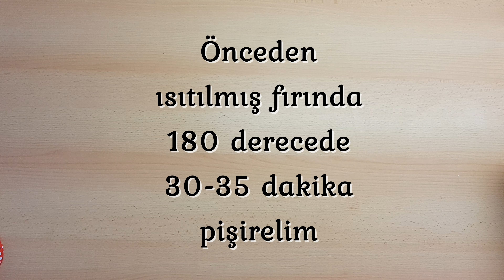KOLAY KARAKÖY POĞAÇASI | Peynirli Pastane Poğaçası Tarifi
Herkese merhaba, bugün sizlere pastane usulü tereyağlı Karaköy Poğaçası tarifini paylaşıyorum.
Ev yapımı bu harika lezzeti mutlaka tarif defterinize kaydedin👌 Karaköy Poğaçası özellikle pazar kahvaltılarınızda, doğum günleri vs.. özel günlerinizde en sevilen poğaça olacağına emin olabilirsiniz.

Kullandığım bardak ölçüleri:
Su  bardağı: 200 ml
Çay bardağı: 120 ml

KARAKÖY POĞAÇASI için gerekli malzemeler;

150 gr. Tereyağı (Oda sıcaklığında)
Yarım çay bardağı sıvı yağı (Genellikle sağlıklı olduğundan fındık yağı tercihim)
Yarım çay bardağı ılık süt
Yarım çay bardağı ılık su
2 yumurta (Birisinin sarısı üzerine sürülecek)
2 tatlı kaşığı toz şeker
1 tatlı kaşığı kuru maya
2 çay kaşığı tuz
4 su bardağı un (Ele yapışmayan ama yumuşak bir hamur elde edeceksiniz)

Üzerine sürmek için;
1 yumurta sarısı
1 çay kaşığı pudra şekeri
1 tatlı kaşığı süt

Yapılışına ve tüm detayları için videomu sonuna kadar izlemeyi unutmayın❤

Diğer tariflerimi inceleyebilirsin🎈

BloG poğaçasıkaraköy poğaçası tarifipeynirli karaköy poğaçasıpastane usulü karaköy poğaçasıkaraköy poğaçası nasıl yapılırkaraköy poğaçası pastane tarifikaraköy poğaçası sıvı yağlıkaraköy poğaçası nefis